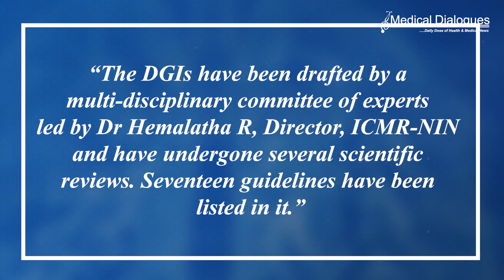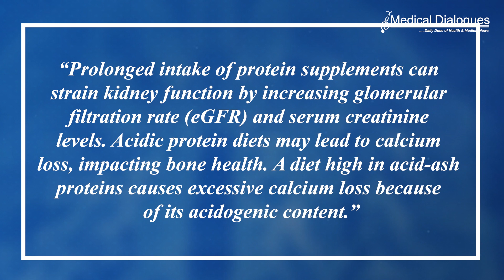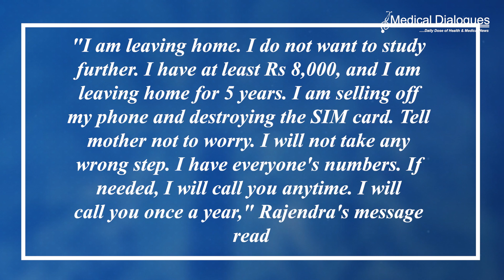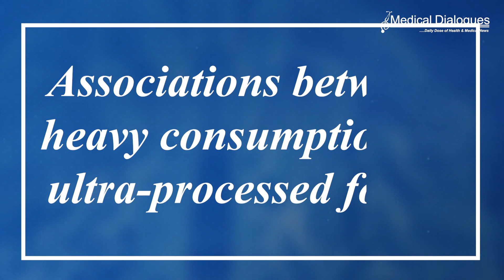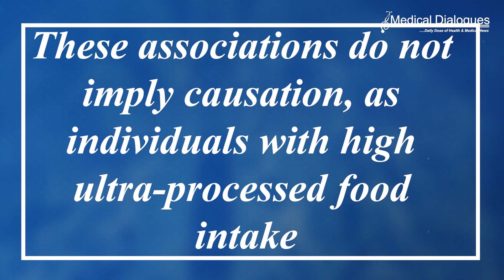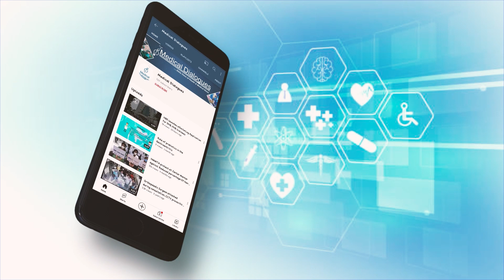TOP HEALTH NEWS 10-05-2024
1. ICMR issues guidelines urging Indians to avoid using protein supplements
2. Medical aspirant runs away from Kota after NEET: ‘Will return after 5 years’
3. High levels of ultra-processed foods linked with early death, brain issues
4. Telangana Doctor Attacked & Suspended! Medical Fraternity Boycott Duties Demanding Suspension Revocation, Action Against Culprits